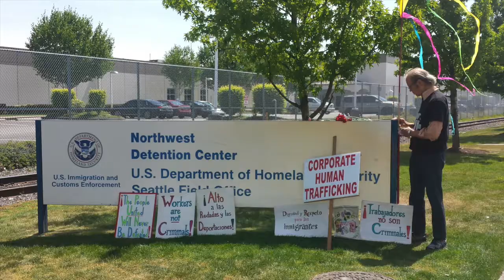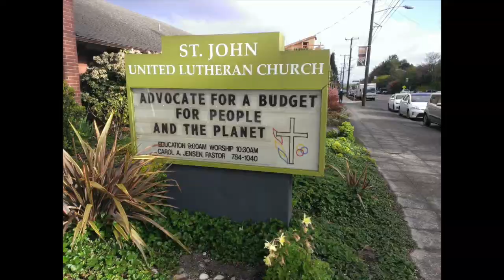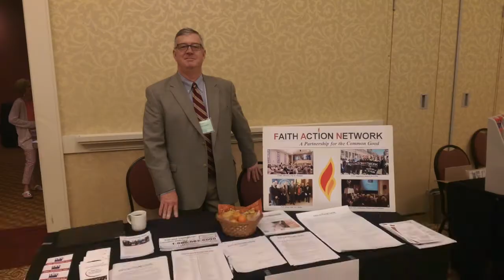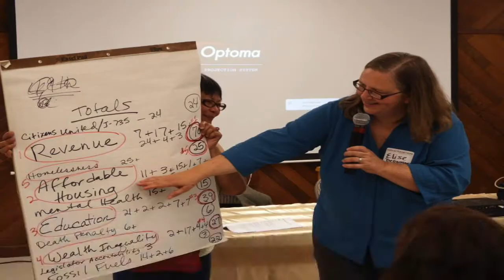Photo Highlights of 2015